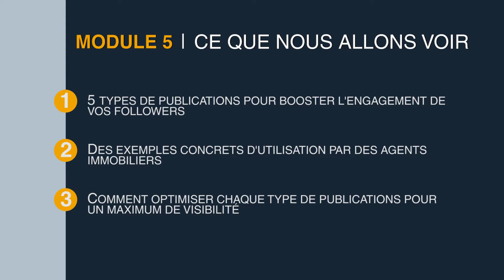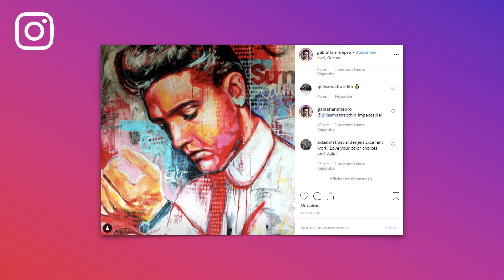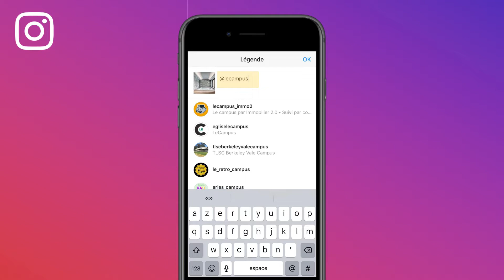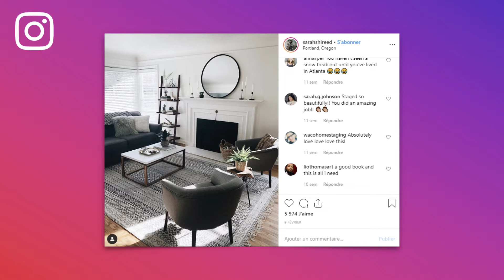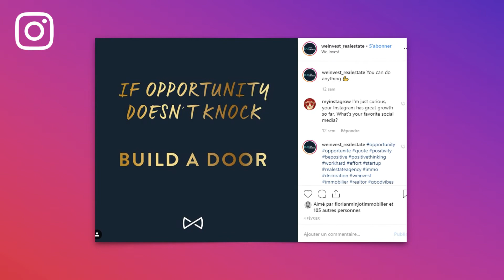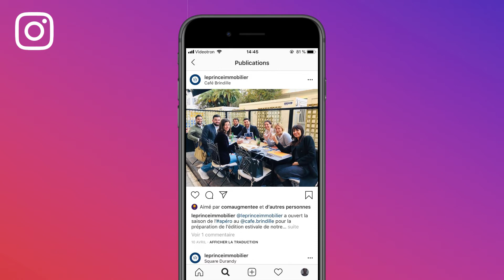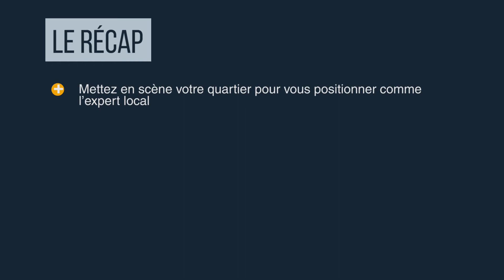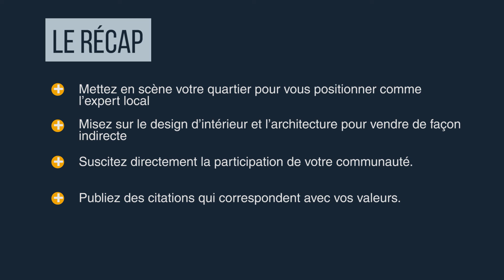Instagram immobilier - 5 types de publications pour booster l'engagement de vos followers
Varier ces publications sur Instagram est un enjeu clé pour booster l'engagement de vos followers. Au delà d'annoncer vos nouvelles propriétés à vendre, vous devez, en tant que professionnel de l'immobilier, créer de la proximité et avoir une communication hyper locale.

Dans cet extrait de la formation en ligne "Exploiter Instagram pour booster son business immobilier", Florian Mas, revient sur 5 types de publications Instagram que vous pouvez mettre en place pour booster l'engagement de vos followers.